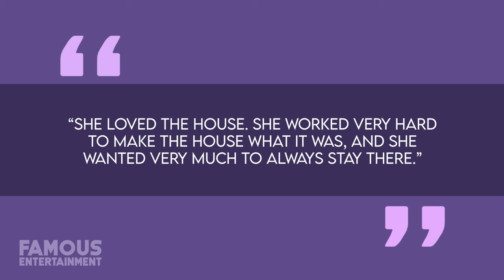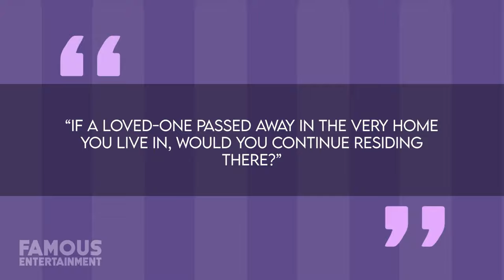Robert F. Kennedy Jr | House Tour | $6.2 Million Brentwood Mansion & More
There aren’t many American families with a more infamous last name than the Kennedys and it seems like every decade at least one new member of that family throws their hat into the ring when it comes to running for President of the United States. This time, it’s Robert F. Kennedy Jr’s turn. The son of Bobby Kennedy and the nephew of John F. Kennedy -- both of whom were tragically assassinated -- has now decided to follow in his forbearer’s footsteps by launching a campaign to run for president in 2024. Beside him is his lovely wife, actress Cheryl Hines who he married in 2014. It was just a little over a month after getting hitched that Robert F. Kennedy Jr. and Cheryl Hines plopped down $5 Million to secure themselves a landlocked compound in the heart of Malibu’s Point Dume. Property records describe this estate as a “Connecticut compound in Malibu” and this tree-lined property spans just under one acre of land with a single-story barn-like main house that boasts four bedrooms and three bathrooms packed into almost 3000 square feet of space.